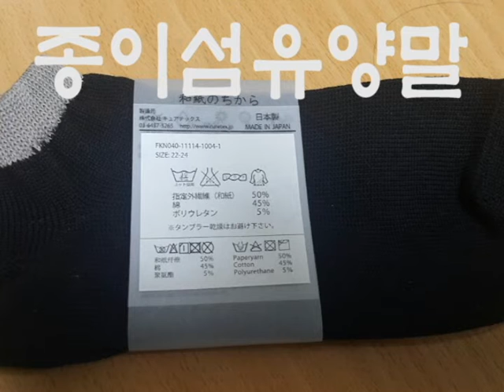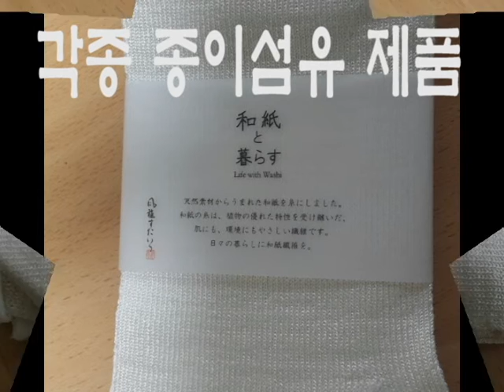종이섬유제품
삼마를 이용하여 실을 뽑고 그 실을 이용하여 피부에 좋은 각 종 섬유제품을 만들 수 있습니다.  저희들은 원단만 판매합니다.^___^